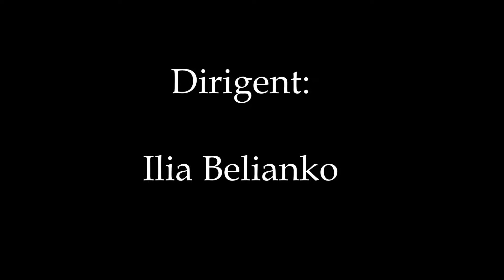W.A.Mozart: Ave Verum Corpus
Gelders Oratoriumkoor
Nationaal Symfonisch Kamerorkest (NASKA)
Dirigent: Ilia Belianko